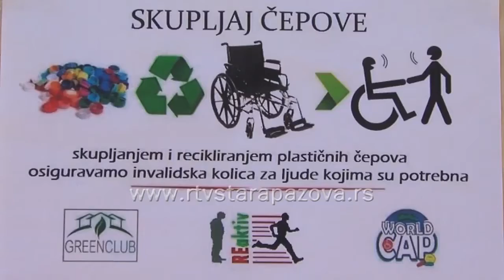Druga tura čepova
Nastavlja se akcija prikupljanja čepova, a uskoro se očekuje I puštanje u rad sajta čepuljko, gde će svi zainteresovani moći da se informišu o ovoj humanitarnoj akciji.